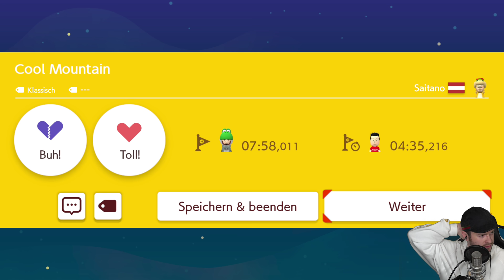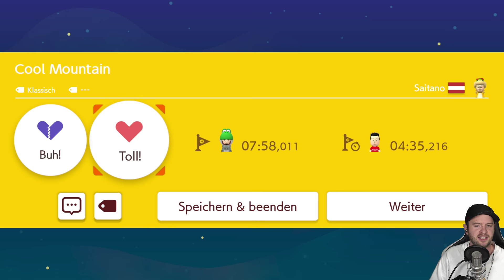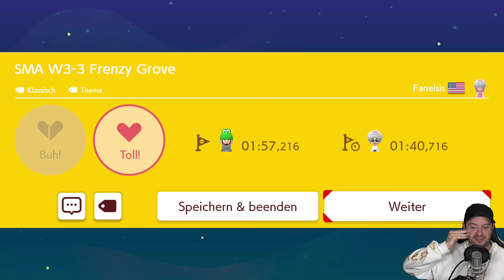SUPER MARIO MAKER 2 ONLINE 👷 #84: Ist Toadette unbesiegbar?!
Let's Play Super Mario Maker 2 Online Part 84: Ist Toadette unbesiegbar?! [Deutsch ♦ Blind ♦ Greenscreen ♦ Online Mode ♦ 4K@60FPS]

✒ INFORMATIONEN SPEZIELL ZU DIESER FOLGE:

Weiterhin keine Ermüdungserscheinungen bei Toadettes Endlos (schwer) Run!

✒ WEITERE DATEN:

▪ TITEL: Super Mario Maker 2
▪ ENTWICKLER: Nintendo
▪ PUBLISHER: Nintendo
▪ SYSTEM: Nintendo Switch
▪ GENRE: Level Editor, Jump 'n' Run
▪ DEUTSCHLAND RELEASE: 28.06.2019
▪ METASCORE: 89%